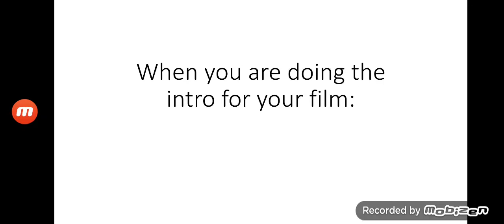youtube intros be like...